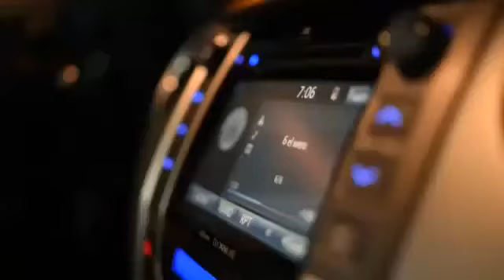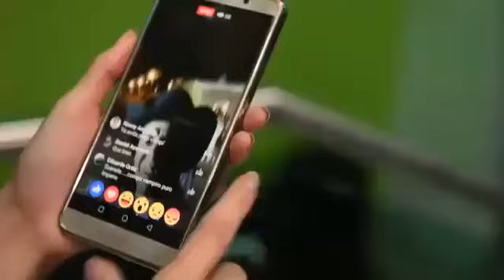Sufrió al Recordarte, Banda Imperio de Jerez.